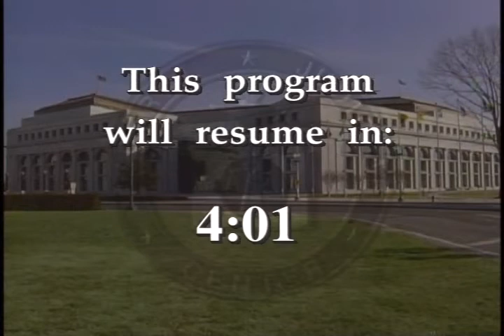Supreme Court 1999-2000: The Term in Review (Part 2)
Federal Judicial Center. Supreme Court 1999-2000: The Term in Review (Part 2). Four of the nation's top experts on the Supreme Court analyze the decisions of the 1999 term that are most likely to affect the day-to-day work of federal judges. Divided into three segments, the program examines the full range of issues addressed by the ...